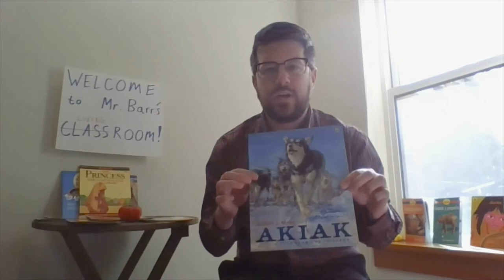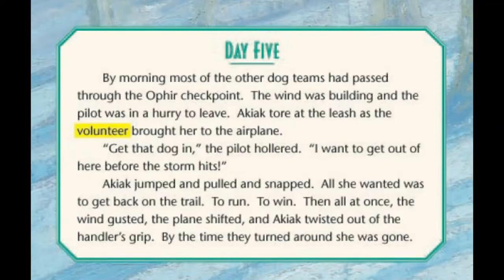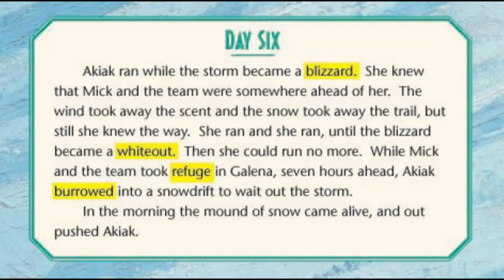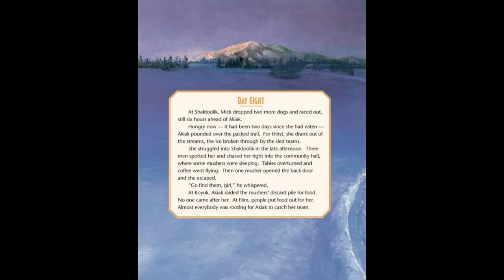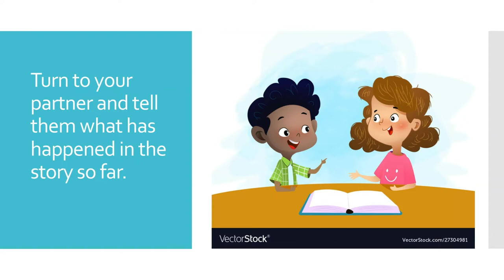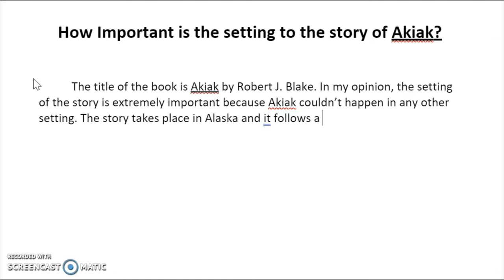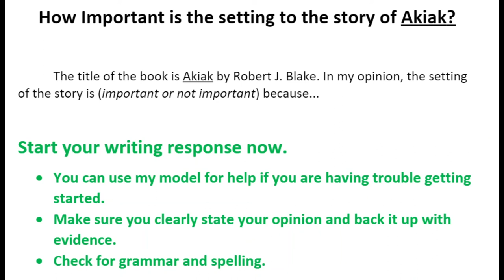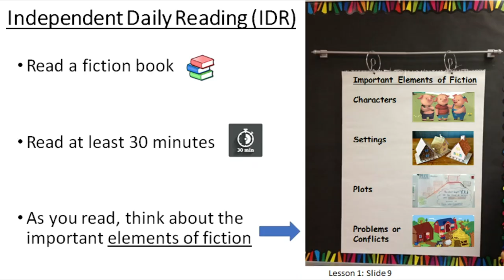ELA, Grades 4-5, 4/8 - Lesson 2, Narrative Fiction